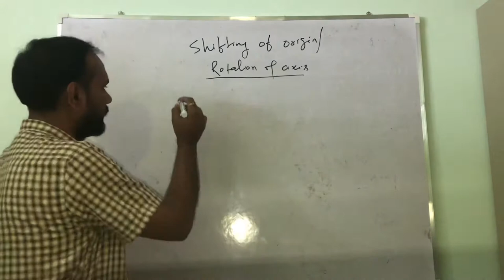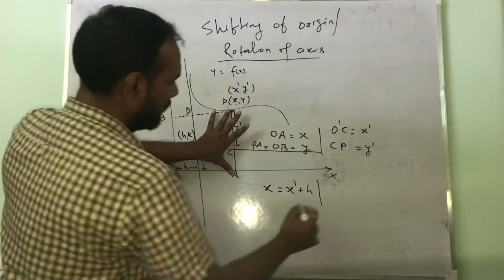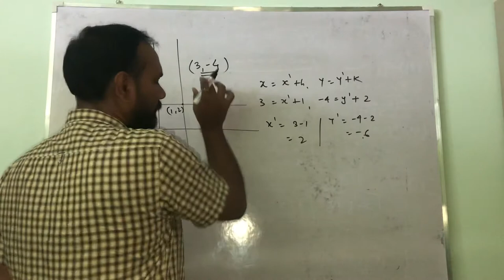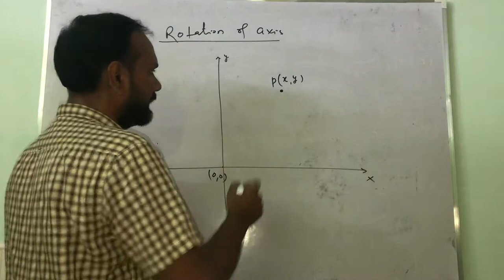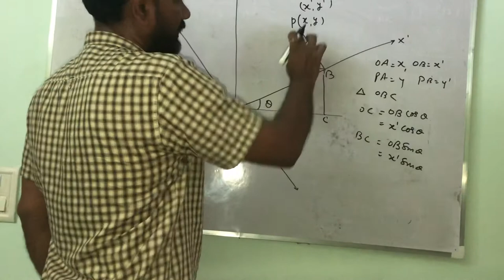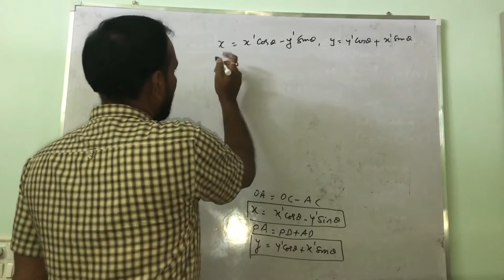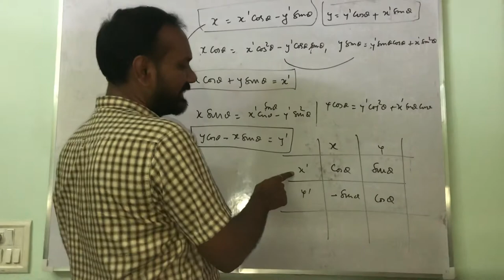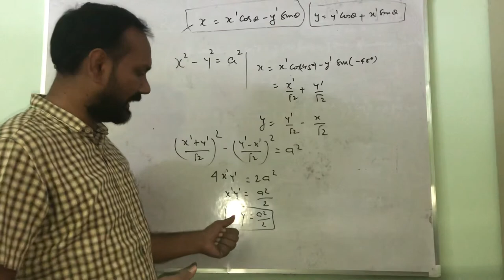Lecture on shifting and Rotation of axis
For 11th and 12th and those who r preparing for entrance